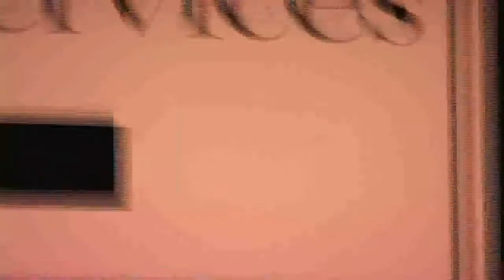SBL East Hoopla 2010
SBL show from 2010 at Easton? Had a lot of great shows and memories from there. And now they are making more great memories to come and even greater shows, Seems as though they are like a fine wine and get better with age. Makes sense that they moved to the Brewery District.